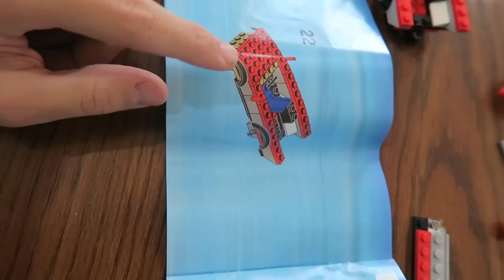I AM FINALLY HOME!!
Today Brittney pulled a funny little prank on her friend Emily. I flew home today and it was absolutely amazing! Family is the greatest part of my life. So happy to be home :) Thank you for coming home with me. Smile More

We have added lots of new School supplies and other fun things to the Smile More store too